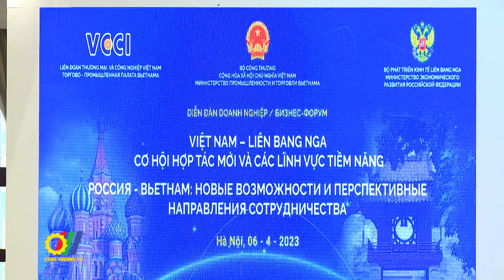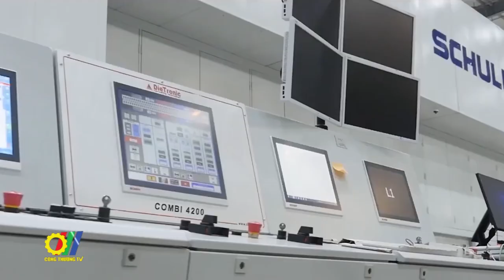Hơn 200 doanh nghiệp tham gia Diễn đàn Doanh nghiệp Việt Nam - Liên bang Nga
Là hoạt động trong khuôn khổ Khóa họp lần thứ 24 Ủy ban liên Chính phủ Việt Nam - Liên bang Nga về hợp tác kinh tế - thương mại và khoa học - kỹ thuật, Diễn đàn Doanh nghiệp Việt Nam - Liên bang Nga do Bộ Công thương Việt Nam và Bộ Phát triển Kinh tế Liên bang Nga phối hợp cùng Liên đoàn Thương mại và Công nghiệp Việt Nam (VCCI) đồng tổ chức đã thu hút hơn 200 doanh nghiệp tham gia…